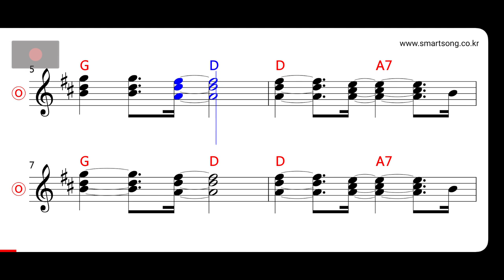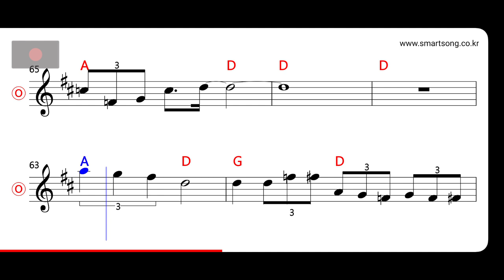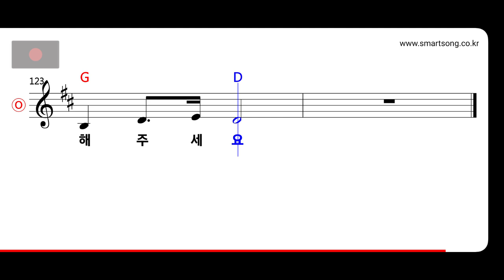한영애 - 조율 MR